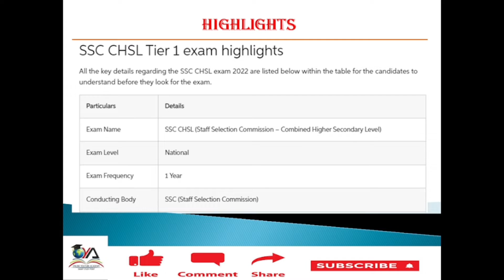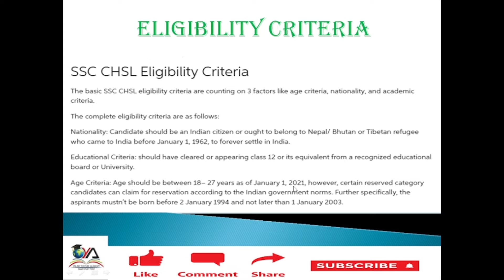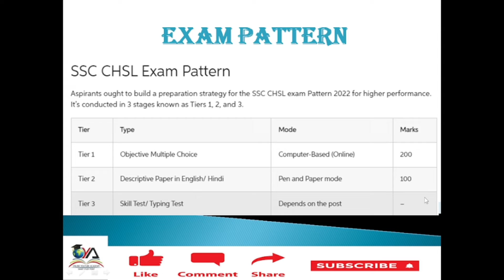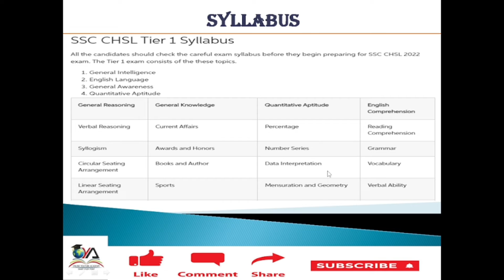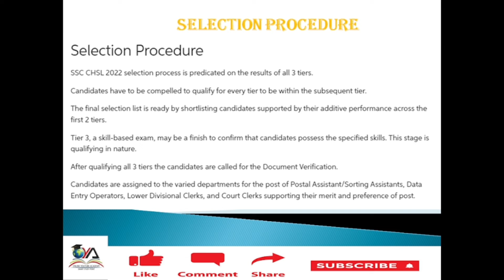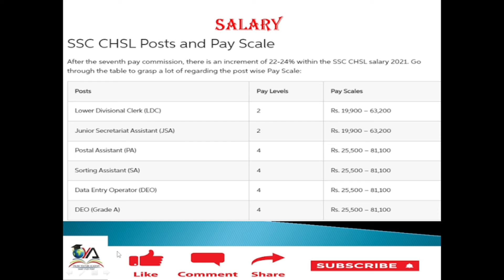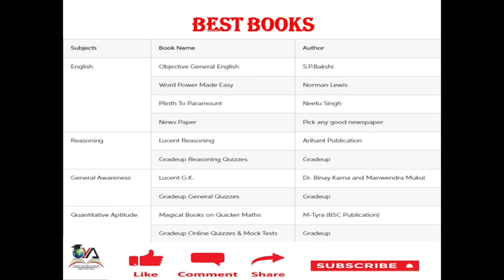SSC CHSL EXAM GUIDE in Bengali !! Full Exam Details !!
Special Thanks to ::::::::

Ankur Debnath (Provider)

Upi id: onlineytacademyfund2020@ybl